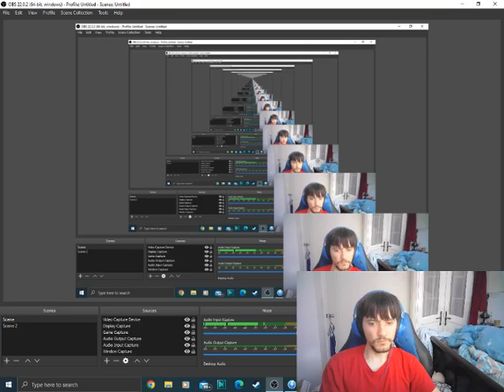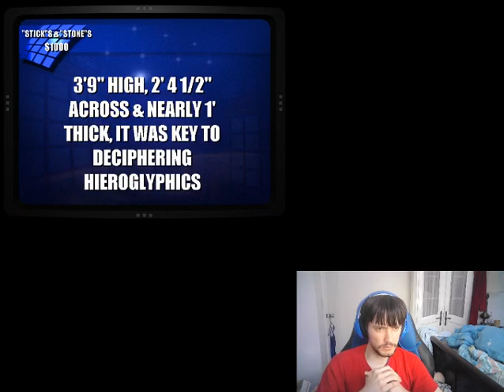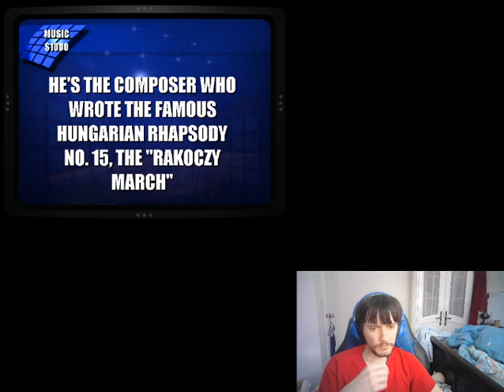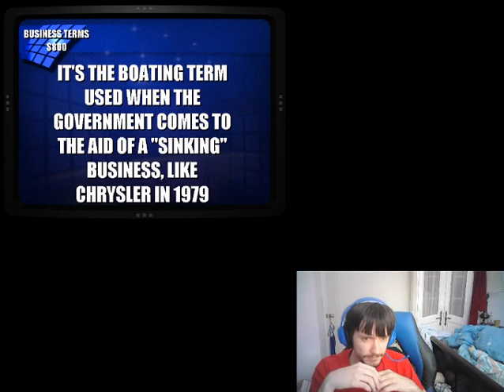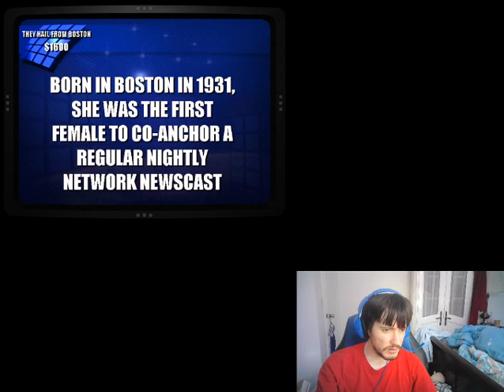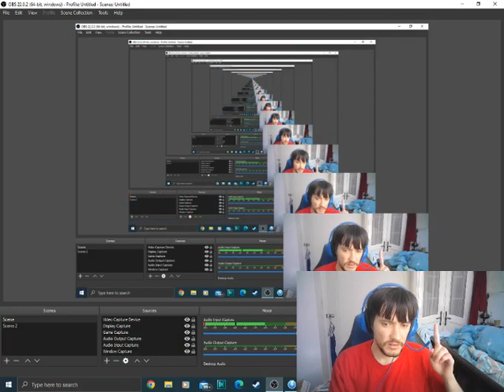1,500 Subscribers Special For JonesDylan874 (Part 9)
Jeopardy 2003 edition is next for the PC. Will we win a lot for Dylan in this one?